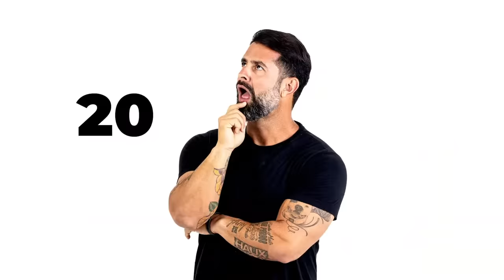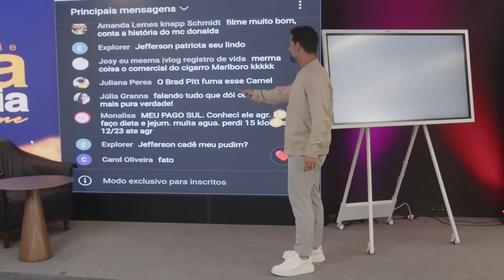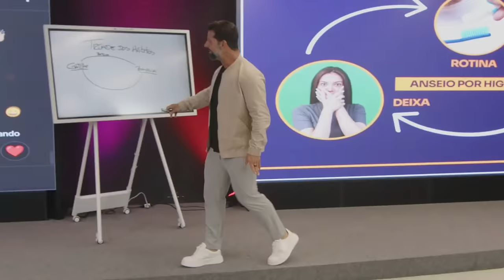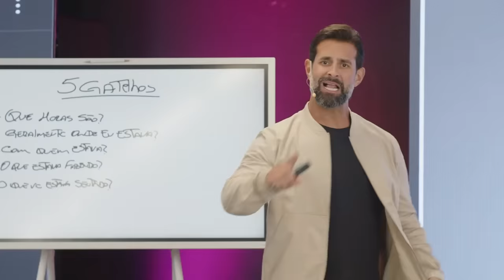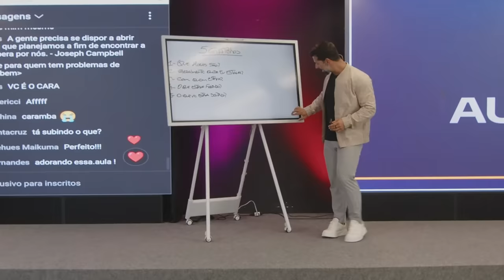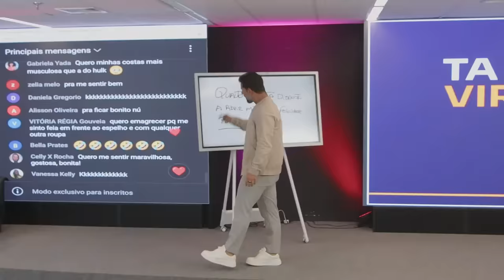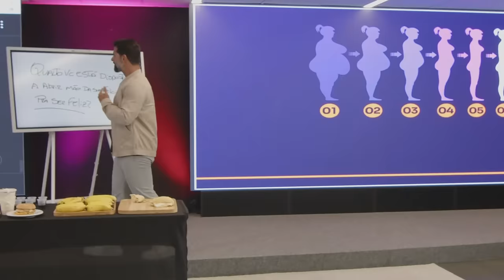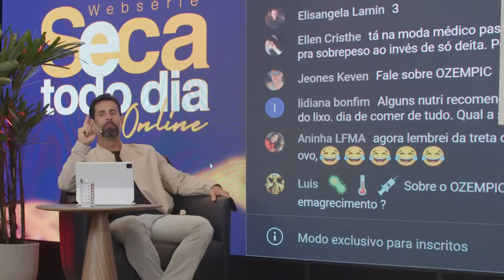Aula 1 - Como parar de mentir para si mesma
LEIA ESTE COMUNICADO URGENTE,  ANTES QUE SAIA DO AR!